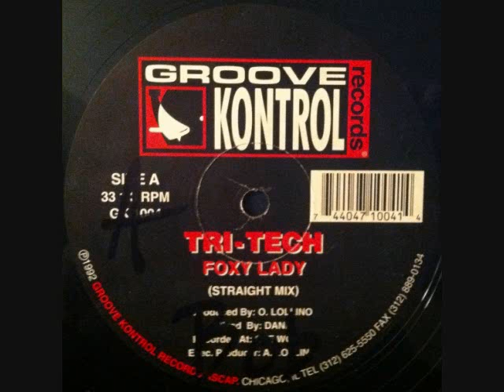Tri-Tech - Foxy Lady (Straight Mix).wmv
Techno From Chi-Town